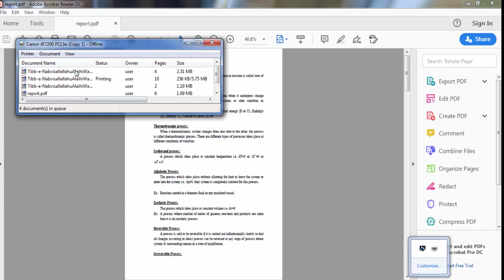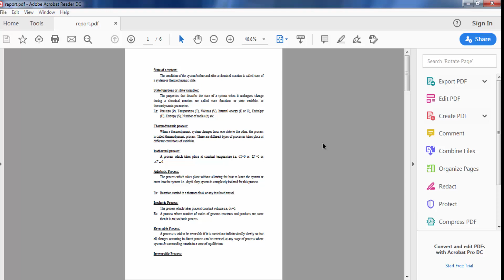Fix PDF File Print Very Slow Problems Issue | How to make PDF file fast printing-Hindi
Fix PDF File Print Very Slow Problems Issue-Hindi